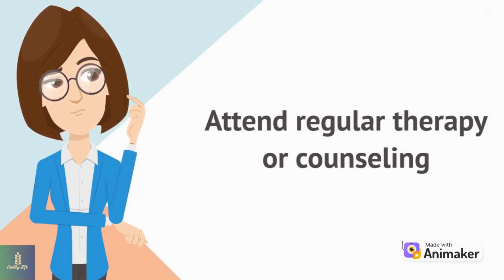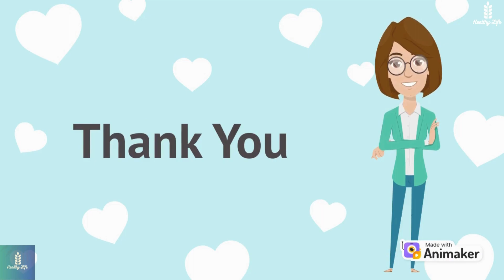Tips to manage your stress